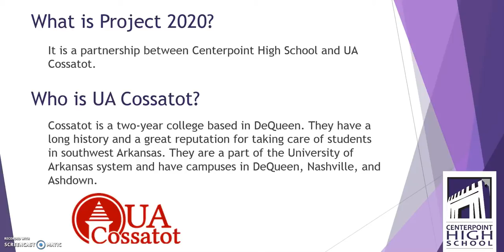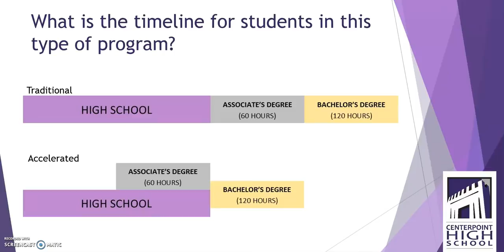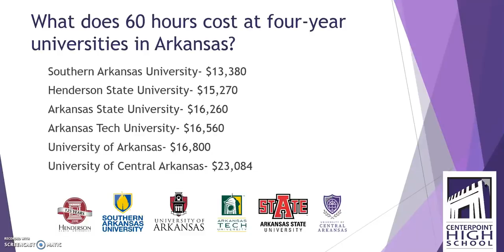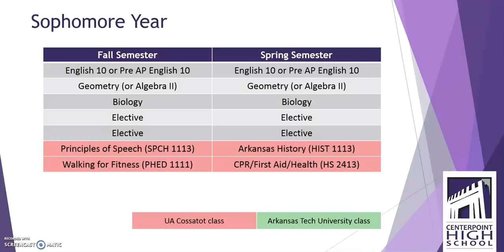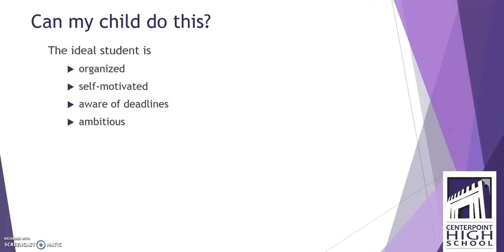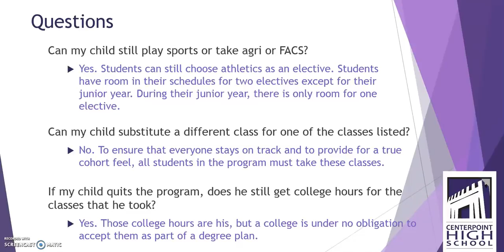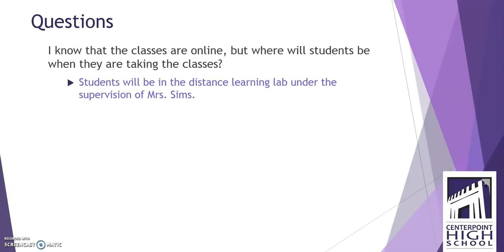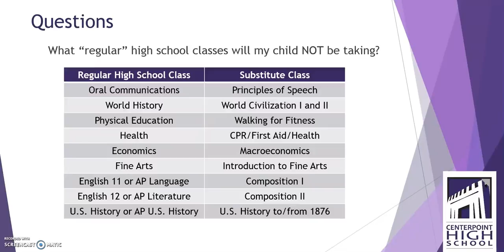Project 2020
Centerpoint High School Principal Nic Mounts discusses the details of Project 2020, which will allow Centerpoint students to earn college credits while in high school. Students who complete the program will graduate with a high school diploma and an Associate's degree.